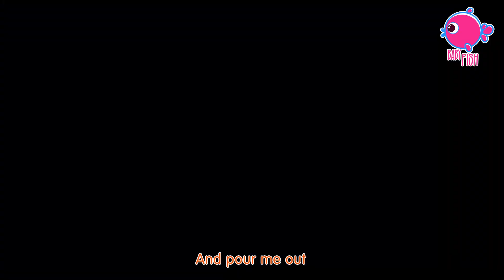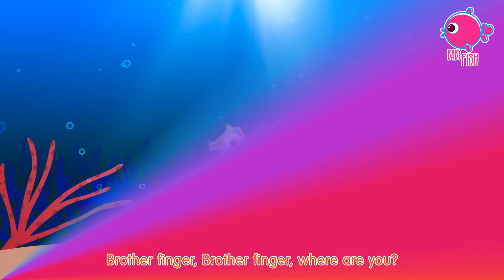ABC Phonics Song for Kids - Learn the Alphabet with Music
Get ready to learn the ABCs with our fun and interactive ABC Phonics Song! With catchy music and colorful visuals, this video makes learning the alphabet fun and engaging for young children. Sing along with us as we introduce each letter of the alphabet and practice the corresponding sounds. Not only does this video help young children learn the basics of reading and writing, but it also promotes important language and cognitive development. So whether your child is just starting to learn their ABCs or needs a fun way to practice, this video is sure to captivate their attention and spark their love of learning.

ABC Alphabet Song & More Kids Songs & Nursery Rhymes - Baby Fish